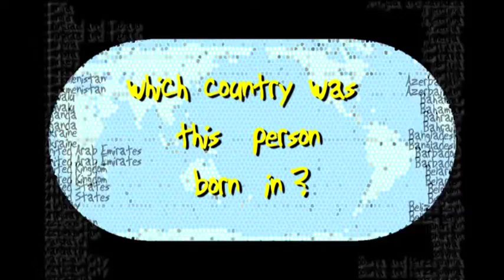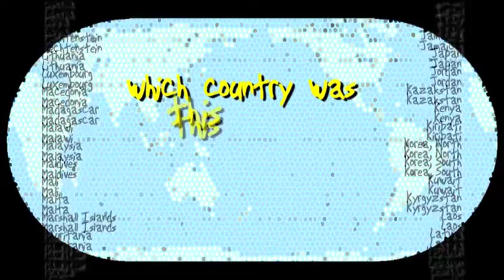Which country is he from ? #5 (Day 298)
So surely by now you know how this works :-D
Let us know your guess below.